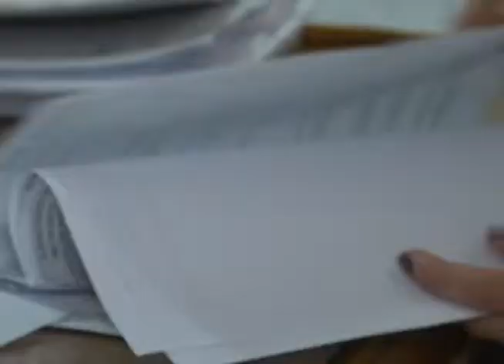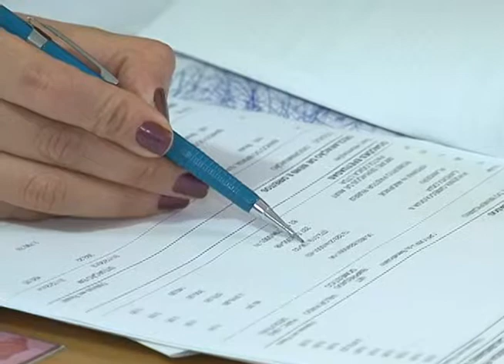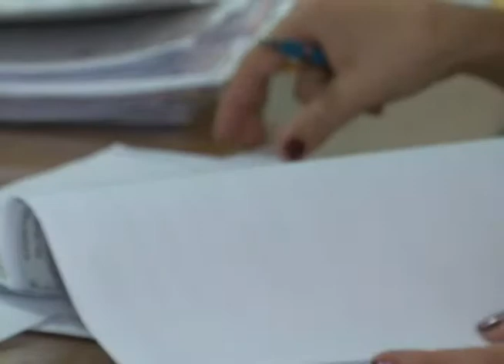Matéria sobre o imposto de renda exibida em 28 de abril de 2015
REPORTAGEM- JURACI SANTANA
JANAÍNA MOTA- PROFESSORA
JOSANA MOTA- CONTADORA
ANDRÉ REIS- DEL. RECEITA FEDERAL